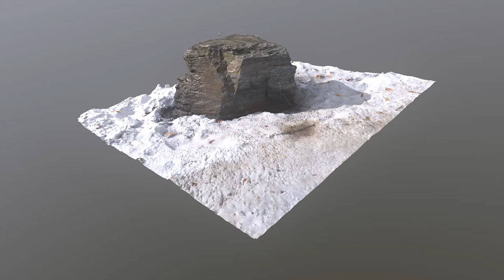Rock Block - Turntable Scan 3D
A Rock Block I scanned in 3D near Mount Royal in Montréal.
I used Metashape to create the 3D model and the textures, and Marmoset Toolbag for the rendering.